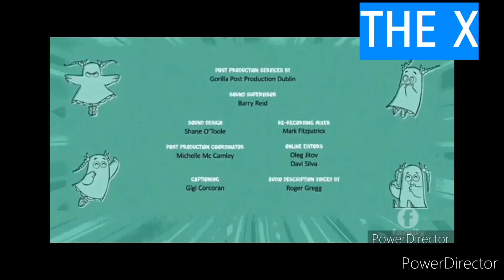Family/Rté/Nickelodeon/Tv6/Whro/Viva/CS/CDTV/EME/the x network (2021)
Taken From Kozir Van Dorg Season 2